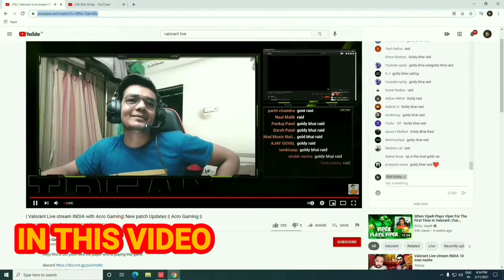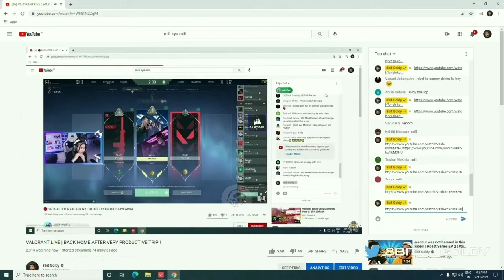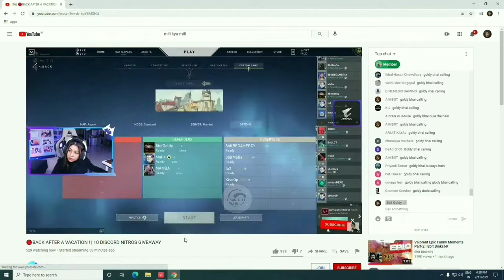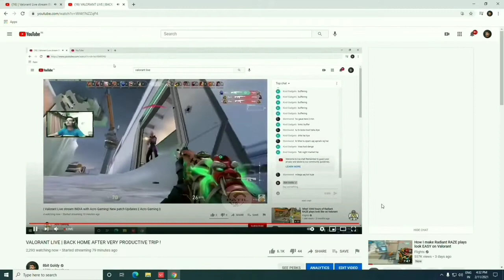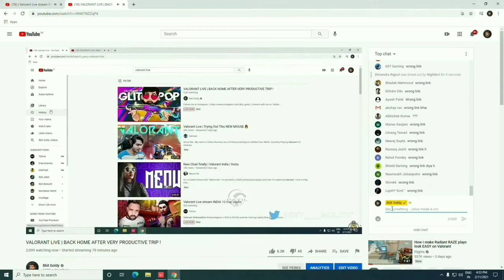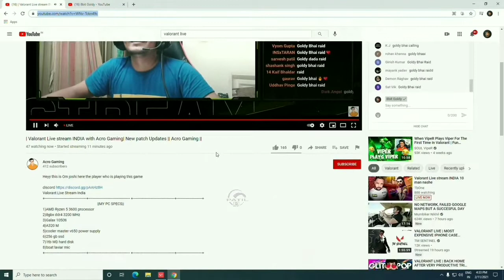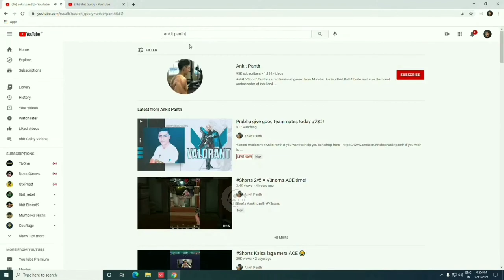!! Goldy Bhai on K18 Spammers | Goldy Bhai Special Raid